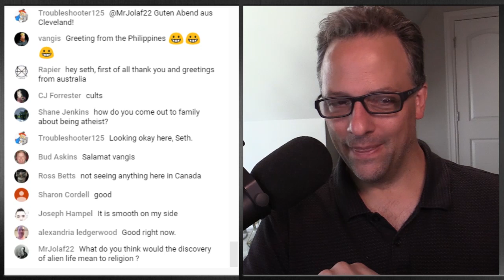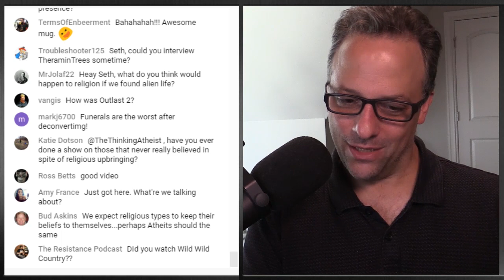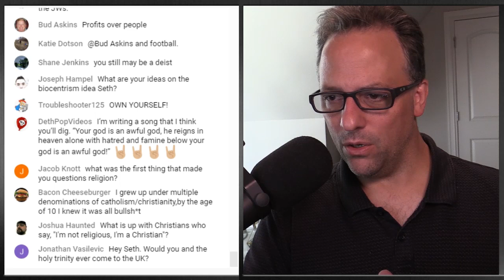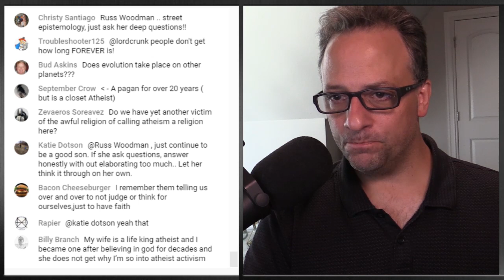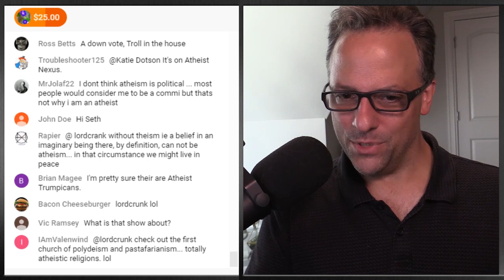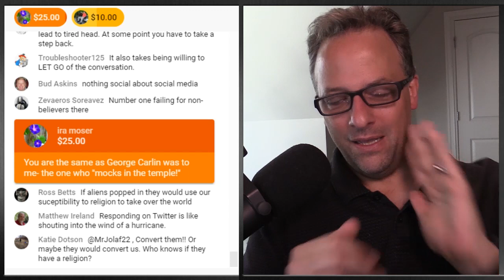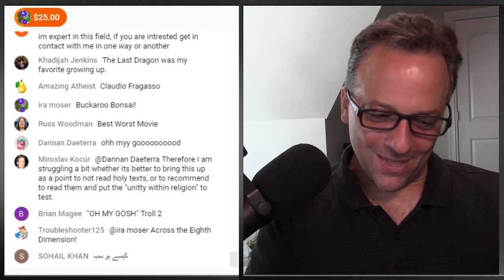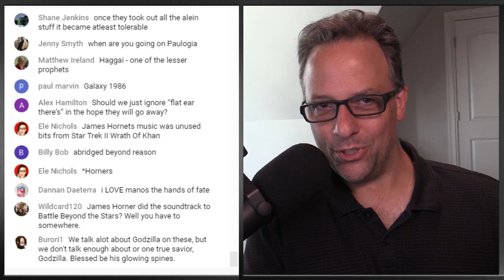Seth Andrews Livestream 7-19-18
Seth Andrews riffs and rambles. Plus responses to chat comments and questions. Enjoy.